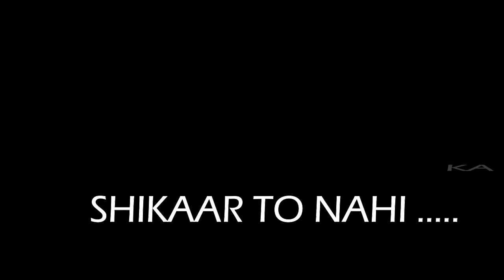SARAHAH IN TREND | TALK OF THE TOWN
Hi guys , This is karan ..
Well the video on the most trending topic these days "SARAHAH" is out now..
This video contain 2 parts , 1st  is the interaction part  with the people of delhi asking their views about the app SARAHAH and also playing a fun rapid round of anonymous message to certain people and the 2nd part is the small act by me (KARAN SUKHIJA) On BETRAYAL related to the SARAHAH app which is funny ..
HOPE YOU LIKE BOTH THE PARTS.

P.S. :- Do not forget to watch  the 2nd part of the video which is in the video itself , it can help you or make you aware to not get bully on SARAHAH :P

Do share your views about the video in the comments section below!